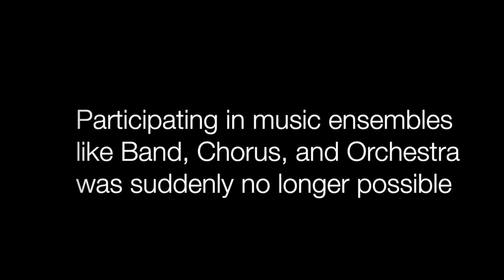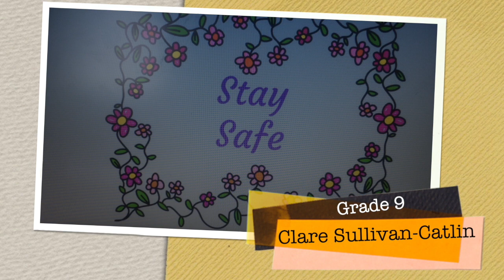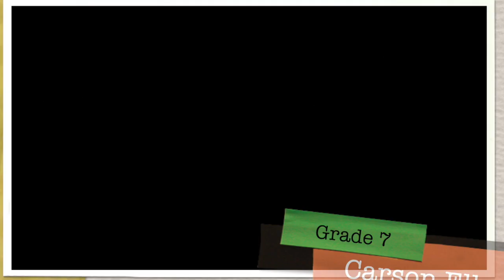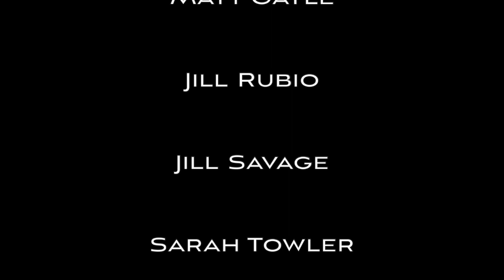PCS Virtual Spring Concert Episode 2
Potsdam Central School Virtual Spring Concert
Potsdam, NY
June 2020

On March 14, 2020 Potsdam Central School closed its doors in response to the COVID-19 outbreak. Participating in music ensembles like band, chorus, and orchestra was suddenly no longer possible, but the students never gave up and the music never stopped.

Our virtual spring concert series features solo performances recorded by students in grade 4-12 from their homes. We hope you enjoy!